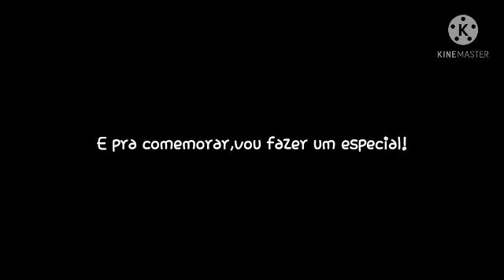Chegamos a 1000 Views!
Obrigado pelos 1000 views!em muito pouco tempo mais ou menos uns 2 meses,conseguimos esse feito!sendo q tem canais q tem 60 vídeos e poucas views ;-; muito obrigado!